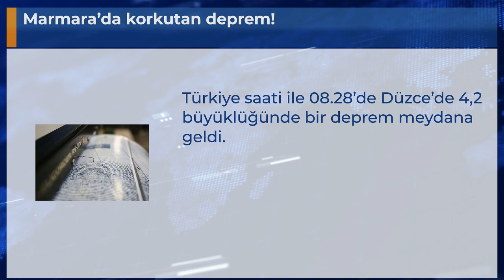Marmara’da korkutan deprem!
Türkiye saati ile 08.28’de Düzce’de 4,2 büyüklüğünde bir deprem meydana geldi.